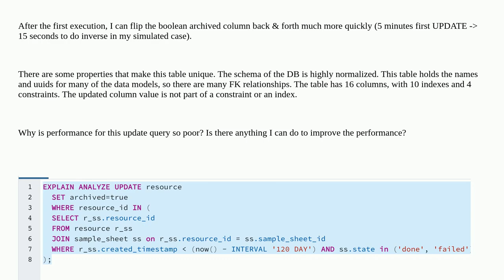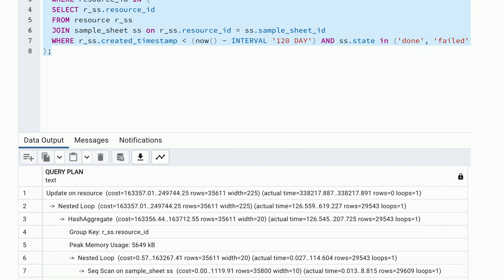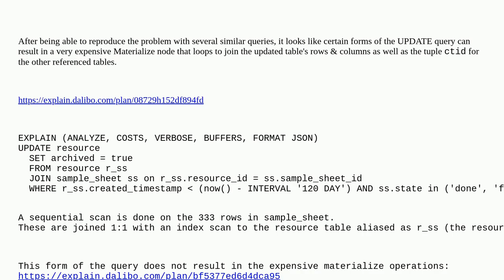Dba: PostgreSQL - 30000 row updates, setting non-indexed boolean column to 'true' takes hours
PostgreSQL - 30000 row updates, setting non-indexed boolean column to 'true' takes hours

A special thanks goes out to the awesome community

  performance update postgresql postgresql-performance